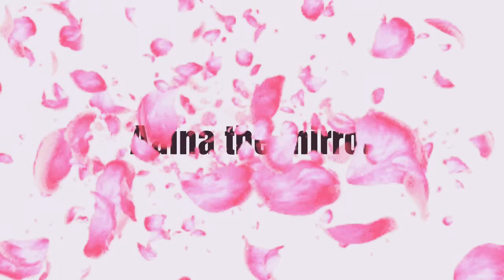Ocean view painting-Aaina The Mirror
Artist-Isra